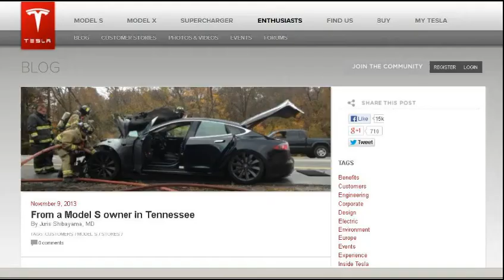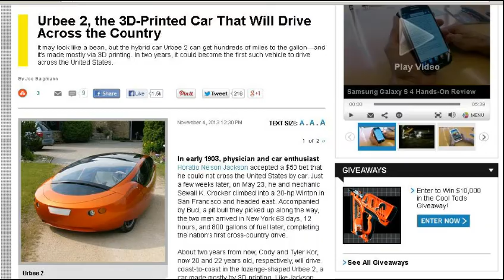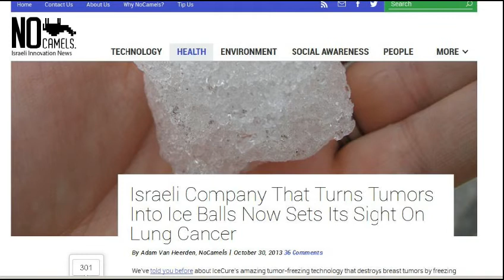TDD report for November 16, 2013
From Tim P. - Tesla car catches on fire
Ongoing test of the Garmin Virb Elite camera - Navythomas8
From 1954shadow - 3D Printed Car to Cross the Country
From my buddy Dave in MooseJaw Canada - Freezing Cancer in it's Tracks
Heard back from engineer Faizal Ali of Vololights for motorcycles